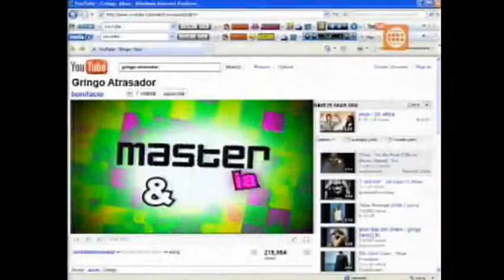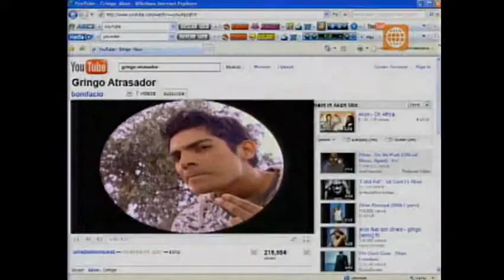MAIC.wmv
QUE DIVERTIDO SIN DUDA ALGUNA LOS ARTISTAS PERUANOS SON MUY GRACIOSOS,,SIGAN ASI MUCHACHOS DIVIERTAN AL MUNDO CON SUS OCURRENCIAS